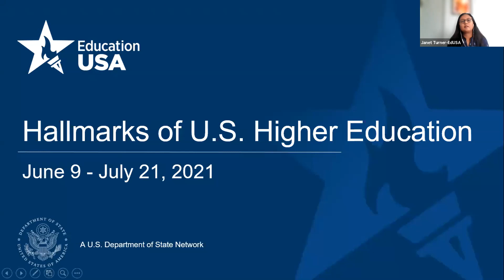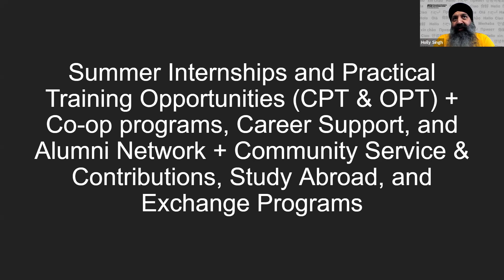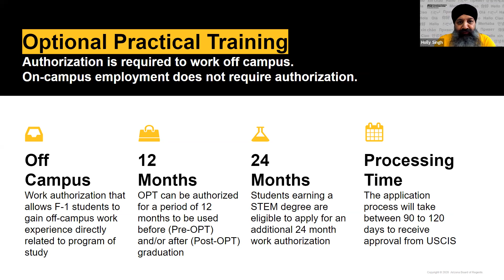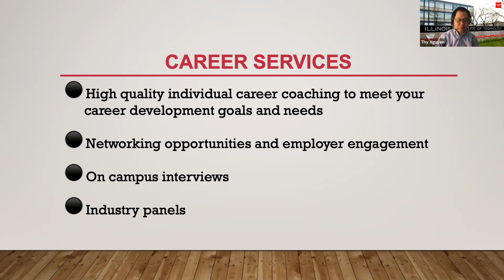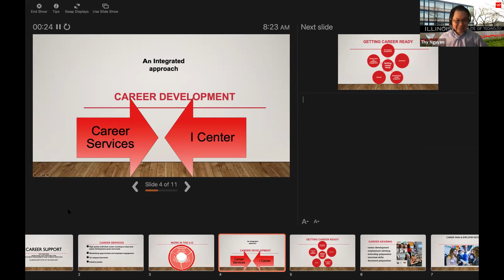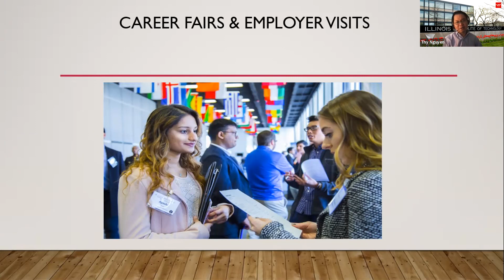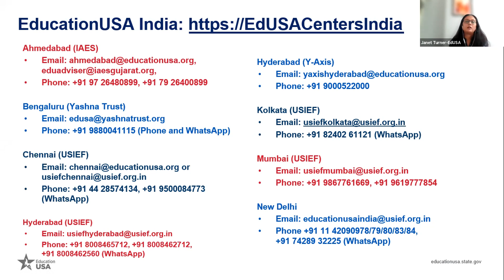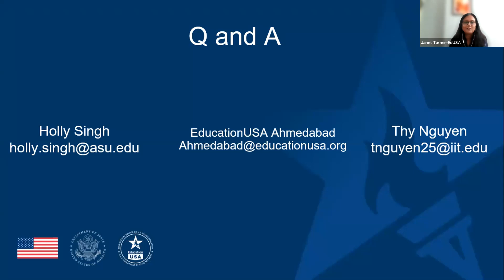Academics to Adaptability-Why learning beyond classroom matters the most today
Explore the importance of holistic education that extends beyond traditional classroom learning. Learn about internships ,practical training opportunities (including CPT and OPT), exchange programs and more.